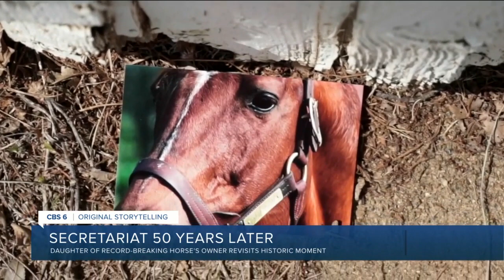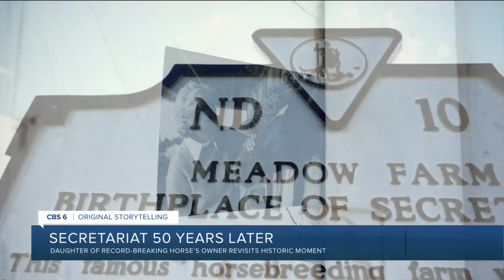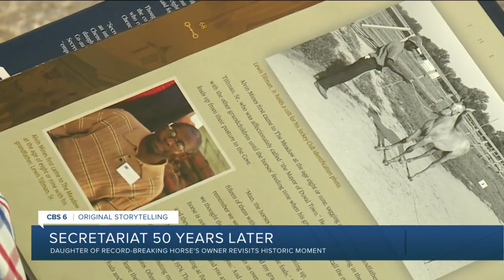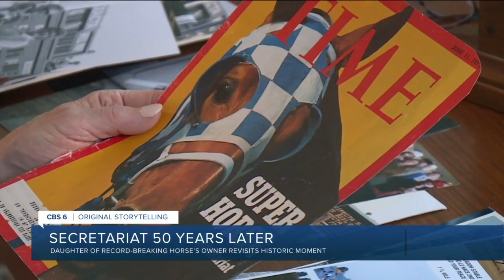How Secretariat changed the life of this Virginia woman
Secretariat left his mark on the Ashland woman during his chase for the Triple Crown. What she didn’t know was how the horse would change the course of her family’s life.